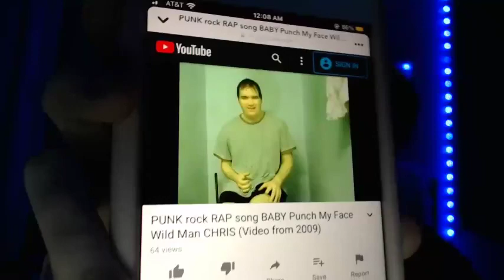SHE featuring Wild Man Chris on Younow AFTER I WAS banned!